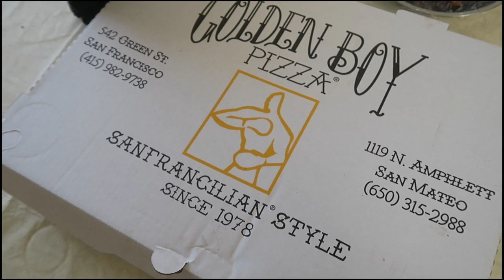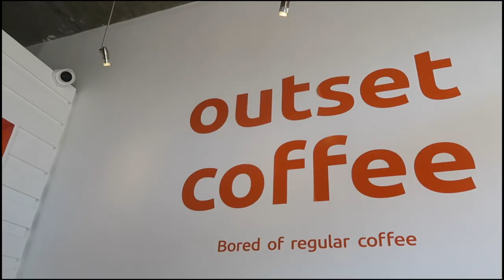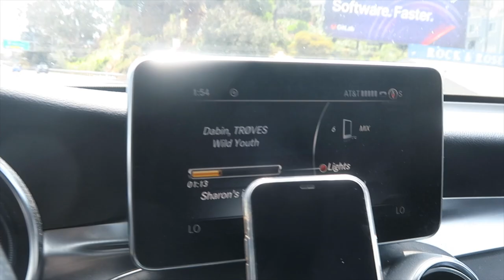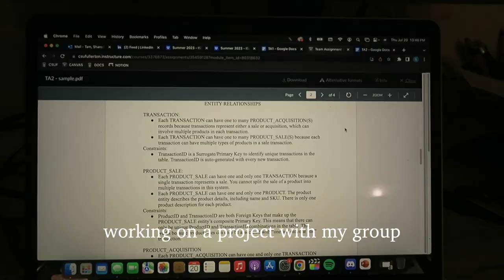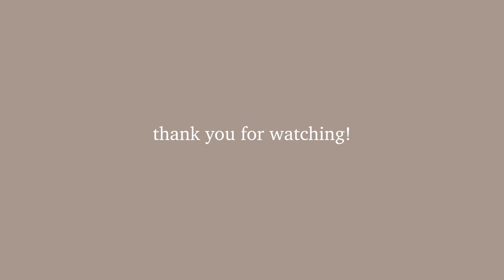SF DIARIES | trying new coffee, interning, watching joy ride & solo days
a simple and kind of productive week in my life now that im back home for the summer

♡ others ♡
✰ uber code- sharont2423ue
✰ postmates- QSEWR